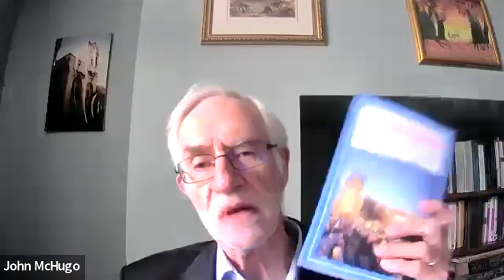Richard Falk, John Dugard and Michael Lynk - The UN & Palestine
The United Nations and Palestine: Stranded Between Promise and Performance with Richard Falk, John Dugard and Michael Lynk

12 April 2023

Richard Falk is an American professor emeritus of international law at Princeton University, and Euro-Mediterranean Human Rights Monitor’s Chairman of the Board of Trustees. Falk has published extensively with multiple books written about international law and the United Nations.

John Dugard is a South African professor of international law. His main academic specialisations are in Roman-Dutch law, public international law, jurisprudence, human rights, criminal procedure and international criminal law. He has served on the International Law Commission, the primary UN institution for the development of international law, and has been active in reporting on human-rights violations by Israel in the Palestinian territories.

Michael Lynk is Associate Professor at the Faculty of Law, Western University, London, Ontario, Canada, and was the United Nations Human Rights Council Special Rapporteur for the human rights situation in the Palestinian Territory occupied since 1967.